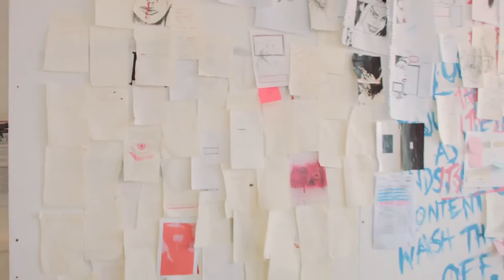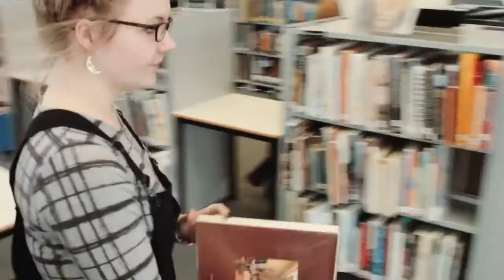Creative Spaces - Take A Virtural Tour of Hereford College of Arts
Catch up with students and take a tour of our creative workshops, studio spaces and resources. Check out student accommodation and night life in the city too.